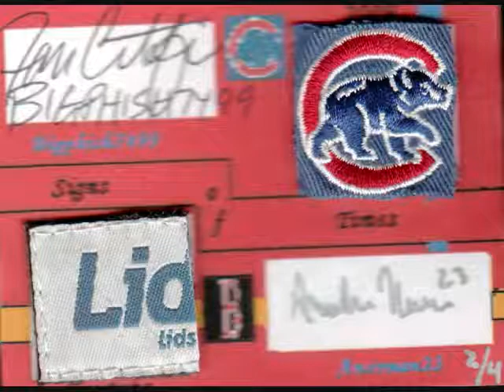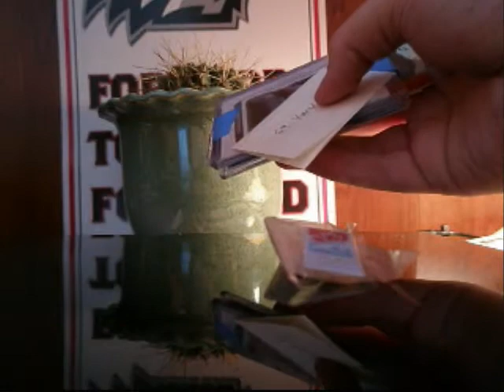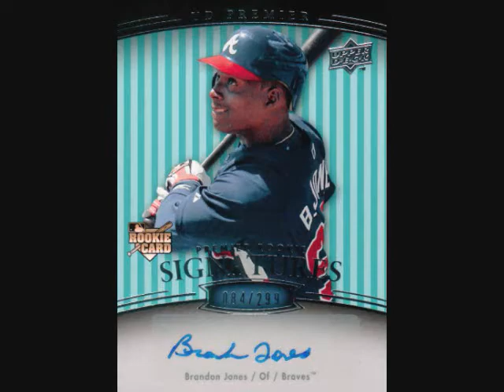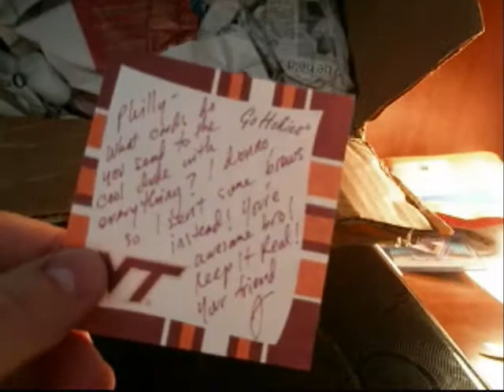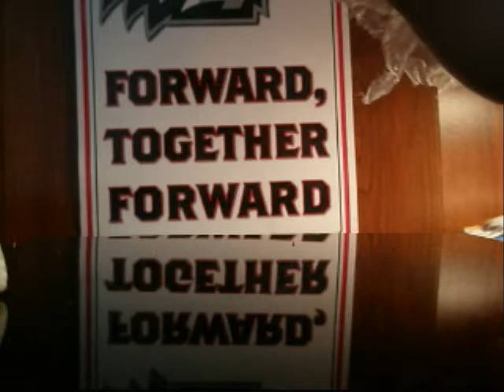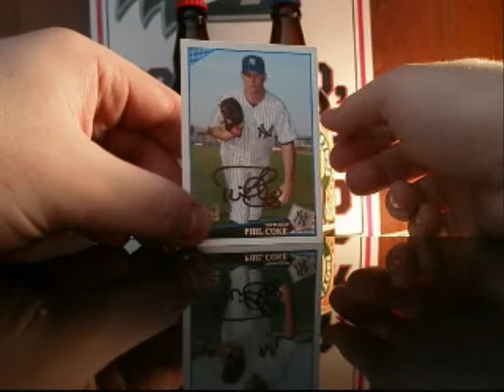3/16 MoTown/Beermail w/ TTM Success